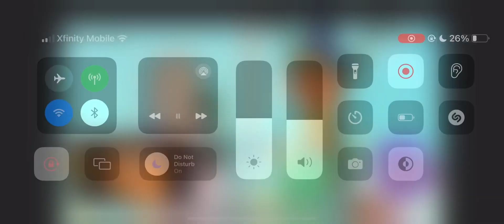We Bulit Gwen’s Face but i ruined it 2